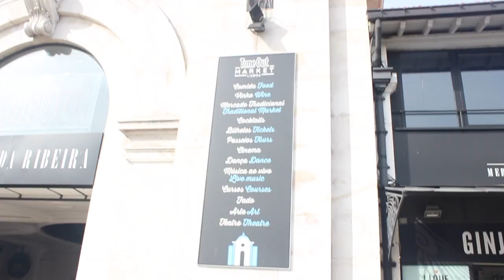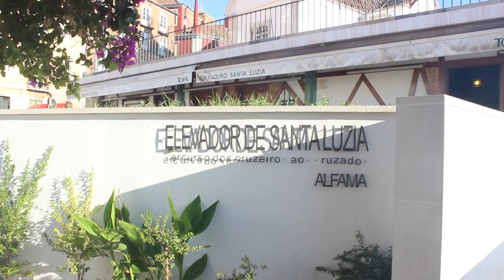Lisbon Portugal Travel Guide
Lisbon Portugal travel guide; just a quick tour of this wonderful city.

Portugal’s capital is one of the the best destination in western Europe.

Lisbon is the second oldest capital city in Europe. After Athens, Lisbon is the longuest existing capital.

According CNN, Lisbon is the 'coolest' city in Europe. Great nightlife, and fascinating streets in the historic districts. The proximity to fantastic beaches of Estoril and Cascais accessible by train is also identified as a major asset.
Lisbon Portugal Travel guide give you a taste of what you can enjoy on your trip to Portugal capital.
Lisbon is one of the best budget cities in EuropeLisbon provides excellent quality food, great accommodation, and nightlife for a fraction of the cost of some of Europe’s other capital cities.

Enjoy this Lisbon  Portugal Travel guide video!

French

Guide de voyage Lisbonne Portugal

A propos de Lisbonne

La capitale du Portugal est l'une des meilleures destinations d'Europe occidentale.

Lisbonne est la deuxième plus ancienne capitale d'Europe. Après Athènes, Lisbonne est la plus ancienne capitale existante.

Selon CNN, Lisbonne est la ville la plus «cool» d’Europe. Grande vie nocturne et rues fascinantes dans les quartiers historiques. La proximité de plages fantastiques d'Estoril et de Cascais accessibles en train est également considérée comme un atout majeur.
Lisbonne est l'une des villes les moins chères d'Europe. Lisbonne fournit une nourriture d'excellente qualité, un hébergement de qualité et une vie nocturne à une fraction du prix de certaines autres capitales européennes.

Spanish

Guía de viaje de Lisbon Portugal

Acerca de Lisboa

La capital de Portugal es uno de los mejores destinos de Europa occidental.

Lisboa es la segunda ciudad capital más antigua de Europa. Después de Atenas, Lisboa es la capital más antigua existente.

Según CNN, Lisboa es la ciudad más "cool" de Europa. Gran vida nocturna y fascinantes calles en los distritos históricos. La proximidad a las fantásticas playas de Estoril y Cascais accesibles en tren también se identifica como un activo importante.
Lisboa es una de las mejores ciudades económicas de Europa. Lisboa ofrece comida de excelente calidad, excelente alojamiento y vida nocturna por una fracción del costo de algunas de las otras capitales de Europa.

Portugues

Guia de viagem Lisboa Portugal

Sobre Lisboa

A capital de Portugal é um dos melhores destinos da Europa Ocidental.

Lisboa é a segunda capital mais antiga da Europa. Depois de Atenas, Lisboa é a maior capital existente.

Segundo a CNN, Lisboa é a cidade mais "cool" da Europa. Grande vida noturna e ruas fascinantes nos bairros históricos. A proximidade de fantásticas praias do Estoril e Cascais acessíveis por comboio é também identificada como um grande trunfo.
Lisboa é uma das melhores cidades de orçamento da Europa. Lisboa oferece comida de excelente qualidade, ótimas acomodações e vida noturna por uma fração do custo de algumas das outras capitais da Europa.

Save $40 off your First Airbnb Reservation anywhere in the world at the following